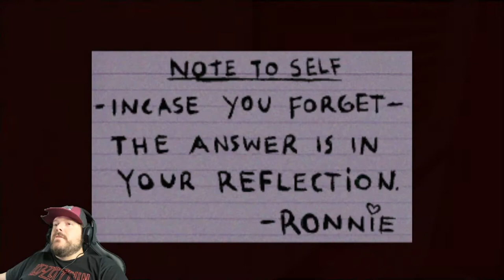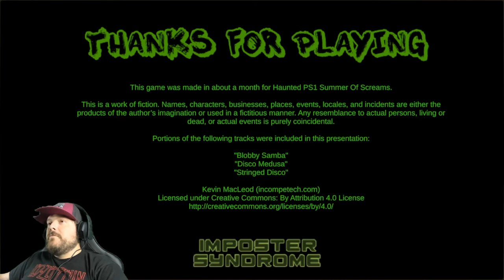This might be the strangest game ever... and I LOVED IT! - Death Flush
Follow me on all social media, I_Have_Zombitis.